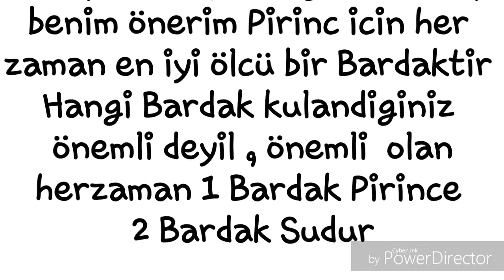Tane Tane Pirinc Pilavi Tarifi/Arpa Sehriye len/Türkce